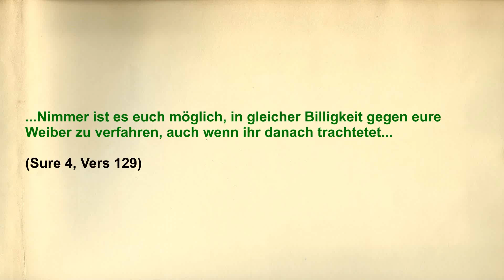Peinliche Widersprüche im Koran! - Kann ein Mann seine Frauen gerecht behandeln?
...so nehmt euch zu Weibern, die euch gut dünken, nur zwei oder drei oder vier; und so ihr auch dann fürchtet, nicht billig zu sein, heiratet nur eine oder was eure Rechte an Sklavinnen besitzt...

...Nimmer ist es euch möglich, in gleicher Billigkeit gegen eure Weiber zu verfahren, auch wenn ihr danach trachtetet...

Was nun? Kann sich Allah nicht entscheiden? Oder ist sich Allah nicht ganz sicher? Oder wie oder was oder wie oder was oder wie?

Peinlich? Oder?